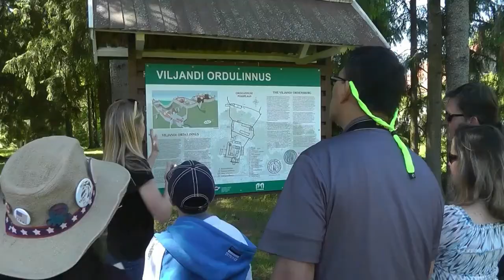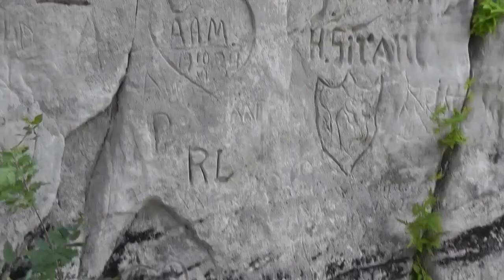Traveling w/ Tori: Vlog 4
Surprisingly, this was a relaxing day.

I didn't include any locations on the vlog, but if you would like to you can look up any of these places. I would highly encourage it if you love history (like geeky me), every place in these vlogs have a rich history. And ask me questions in the comments, I'd love to talk about what I saw and learned.

0:15 Vijandi, Estonia
1:50 Military Historical Museum in Valga
2:35 Gauja National Park
3:38 Cesis, Latvia
4:38 Sigulda Bobsleigh Track

Or don't, it's not like I care